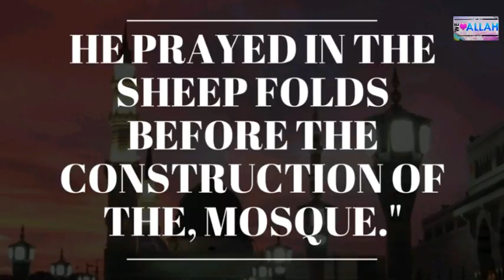Daily Hadith 81